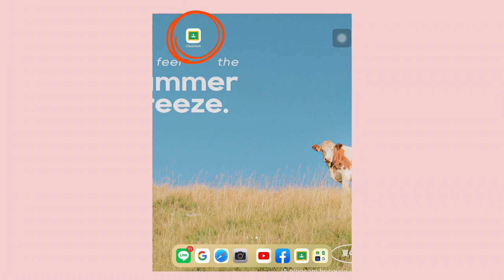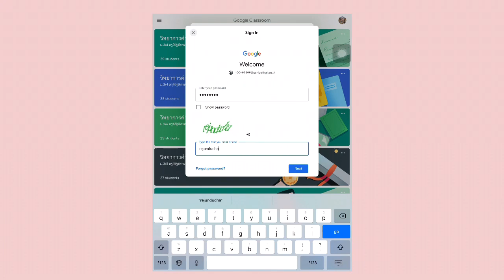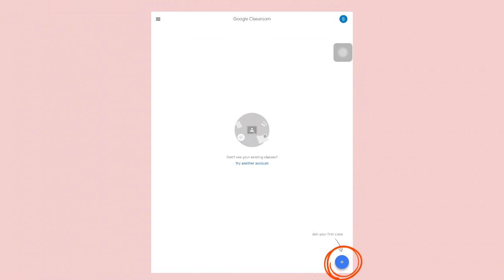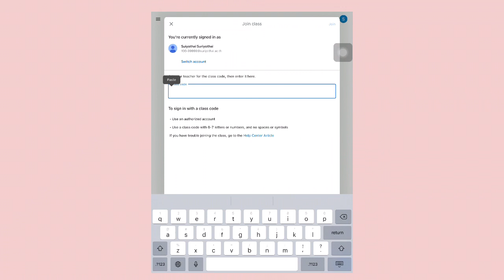การเข้าใช้งาน Google Classroom